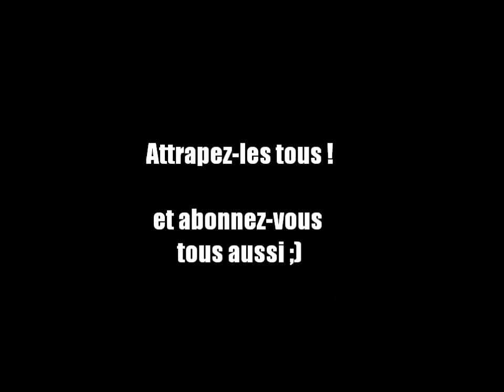Pokemon Peter theme - Gameplay and Piano cover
Hello dresseurs pokémons ! Nouvelle vidéo, j'espère que le concept vous plaira !

1 j'aime et je m'engage à être votre fournisseur de super bonbons.